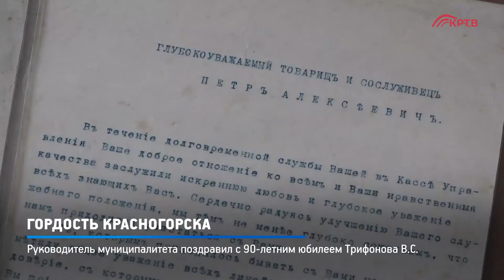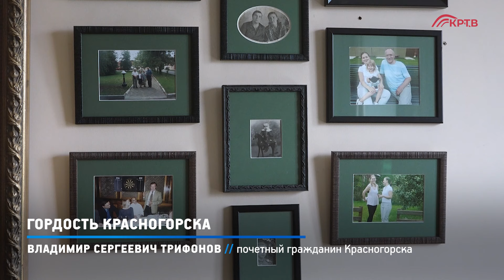КРТВ. Гордость Красногорска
Глава городского округа Красногорск, секретарь местного отделения партии «Единая Россия» Дмитрий Владимирович Волков поздравил с 90-летним юбилеем почетного гражданина Красногорска, ветерана труда и замечательного человека  Владимира Сергеевича Трифонова, благодаря которому процветает крупнейшее промышленное предприятие – АО «Бецема»